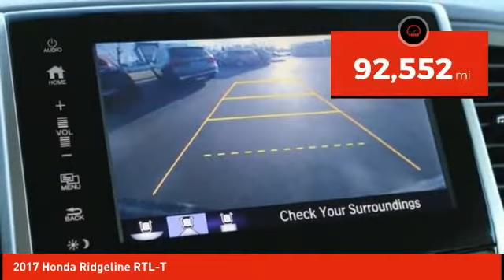2017 Honda Ridgeline Schlossmann Honda City Inventory 11195A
2017 Honda Ridgeline RTL-T

3450 South 108th St.